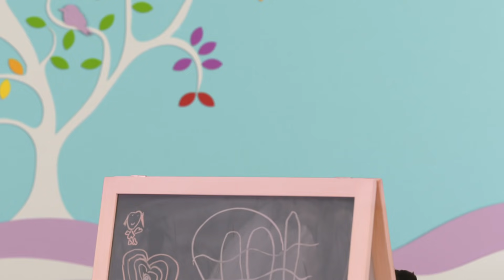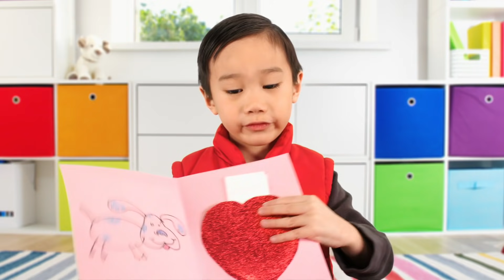A Caixa de Correio Fiel | Blue's Clues & You!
A correspondência chegou! Essa é uma das coisas mais emocionantes de se escutar! Será uma carta de um amigo? Será um presente?

**ADVERTISEMENT**